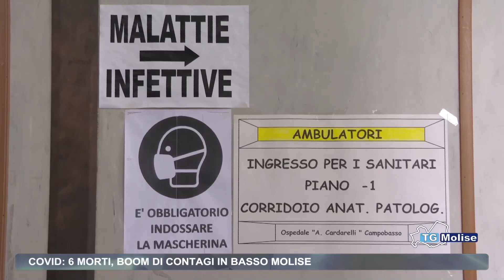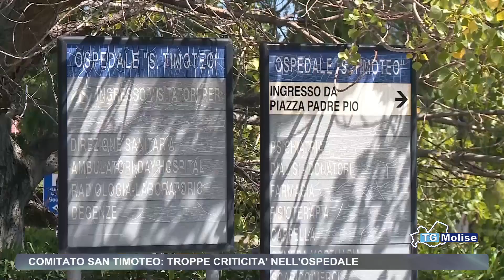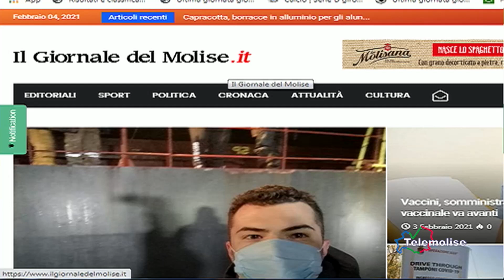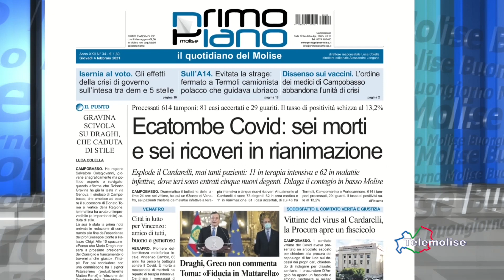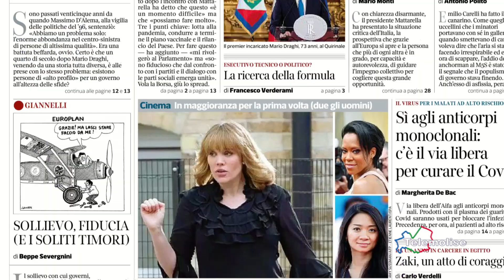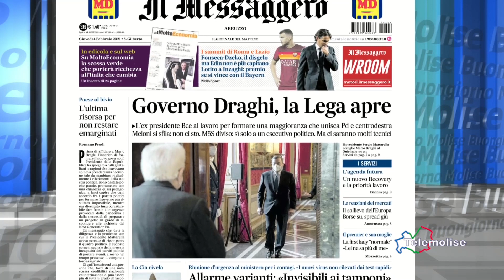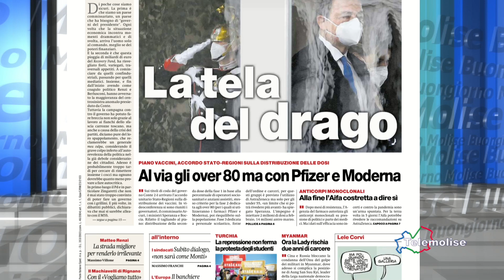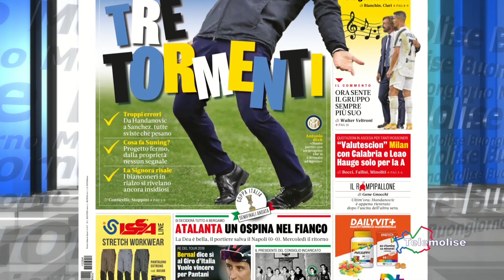Rassegna stampa - Telemolise - 04/02/2021